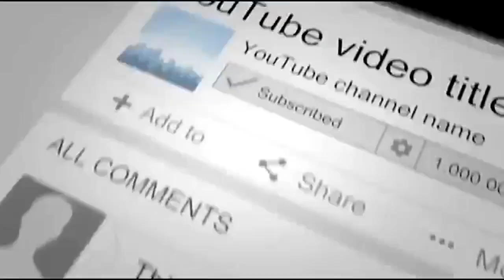Bizarre Looking “Kittens” Were Found, But Then Vets Tell the Rescuer This